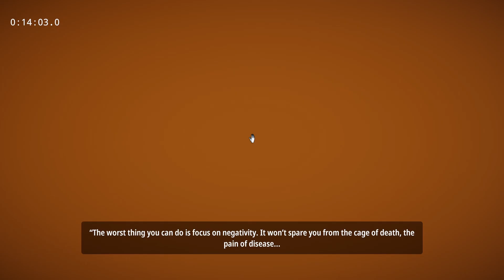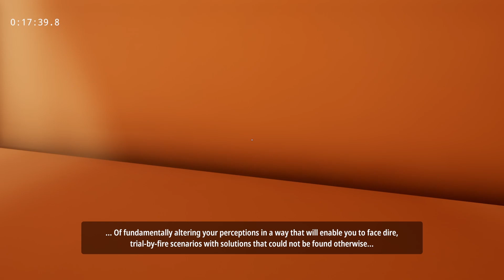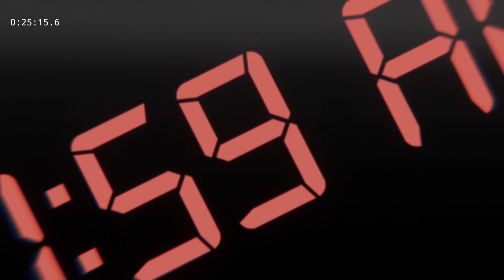Superliminal Speedrun3 25.33.1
25.33.1
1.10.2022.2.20